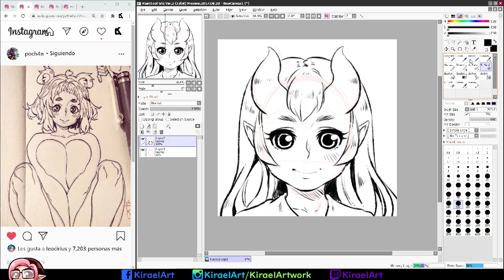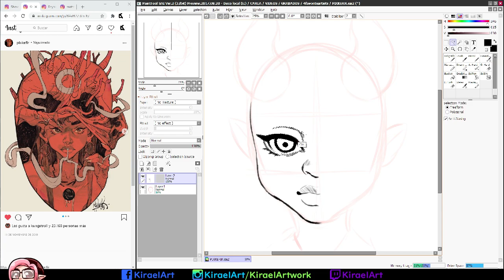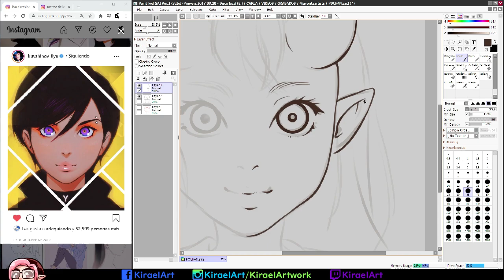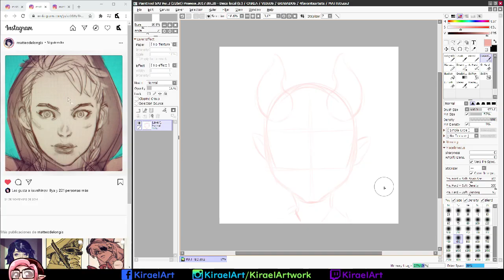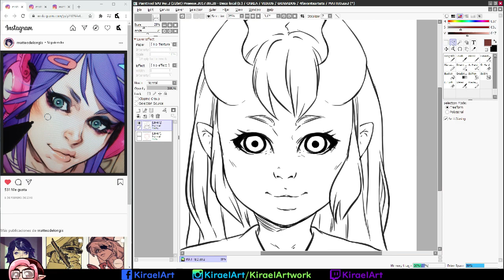【CHALLENGE】4 Favorite Artist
owo)9 Aquí de nuevo con un challenge como de costumbre porque es lo mas divertido y menos estresante en mi vida... salvo que lo grabe jajaja ja ;w;)_ nah mentira... de a poco voy superándolo aunque tenga crisis y deje de subir videos, sepan que tengo muchos a medio hacer je